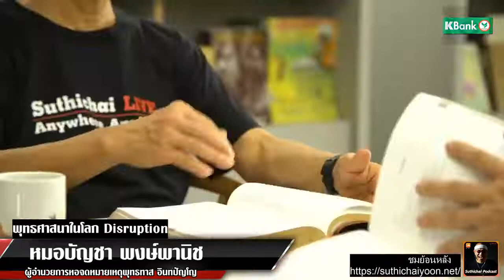Suthichai Live พุทธศาสนา ในโลก Disruption กับคุณหมอบัญชา พงษ์พานิช ณ สวนโมกข์กรุงเทพ 17-2-62